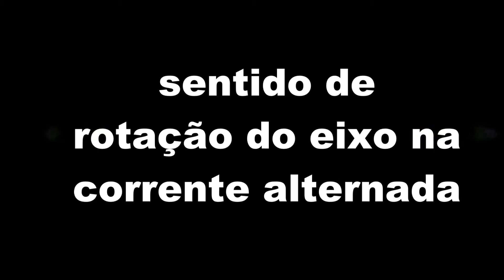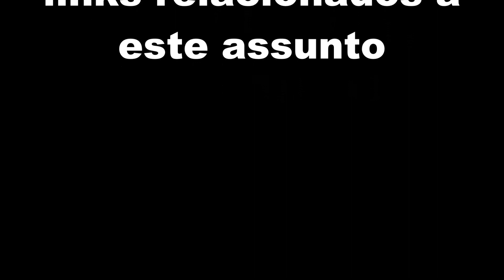campo magnético gerado por uma corrente alternada (processo de rotação)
Nesta aula veremos o sentido do campo magnético gerado por uma corrente alternada. mostrarei como o motor monofásico inicia a partida junto com o capacitor e as bobinas auxiliares.

por que o eixo do motor de indução trifásico inicia a partida sem capacitor